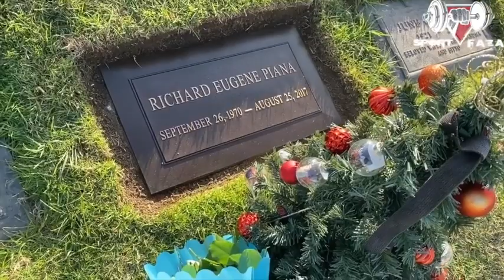SPORTFAZA ЗАКРЫВАЮТ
SPORTFAZA New Era